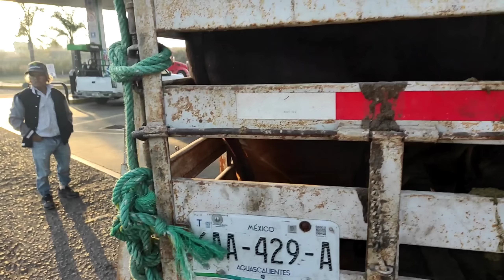DESDE CHIHUAHUA Y NUEVO LEÓN HASTA GUERRERO Y MICHOACÁN.